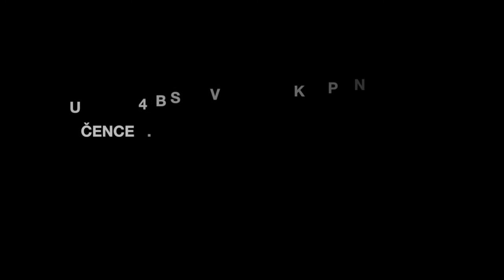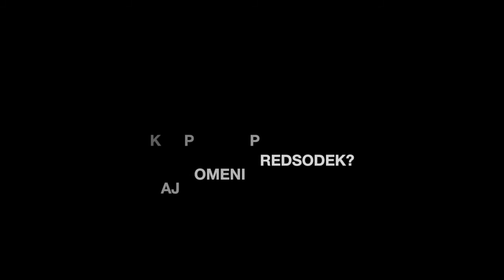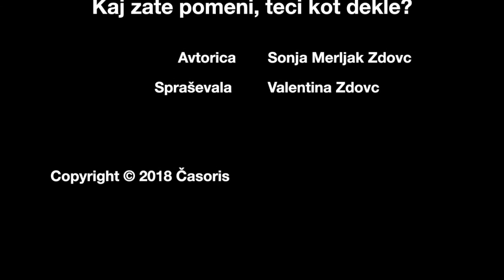🙋‍♂️🏃‍♀️Tudi punce znajo teči! In fantje imajo lahko dolge lase. 💇‍♂️🙋‍♀️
Kosta Ražman, učenec 4. b OŠ Hinka Smrekarja v Ljubljani, je star 9 let.

Spolnih stereotipov še ni izkusil na svoji koži, a ve, da obstajajo.

Med drugim zato, ker je slišal, kako so sošolki Lori nekateri govorili, da je čudna s kratkimi lasmi.

»Ne vem, kako se je ob tem počutila, vem pa, da meni ne bi bilo všeč, če bi mi kdo govoril, da sem čuden z dolgimi lasmi. Če si svoboden, lahko delaš, kar hočeš. Meni recimo paše, da imam dolge lase,« pravi Kosta, ki ima zdaj sicer kratke lase, ker bi mu bilo z daljšimi hitro prevroče, obenem pa krajše lase lažje posuši.

S spolnimi stereotipi se je seznanil pri pouku med projektom TudiJazSemŽenska. A še preden je izvedel, da se takšnemu razmišljanju reče spolni stereotip, je slišal, na primer, da ženske veljajo za šibkejše od moških.

»To ni res!«

Projekt Tudi jaz sem ženska sofinancira Ministrstvo za delo, družino, socialne zadeve in enake možnosti.